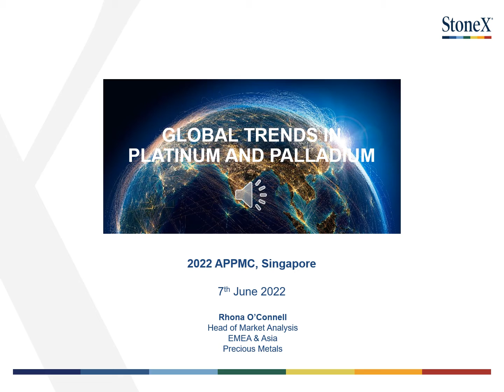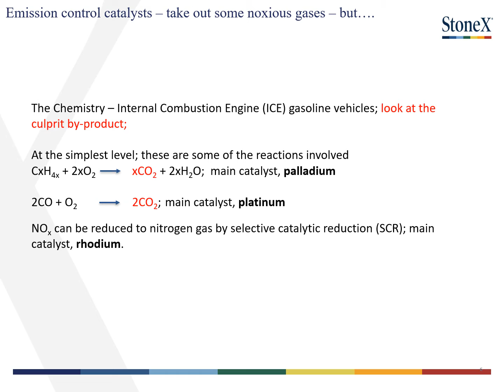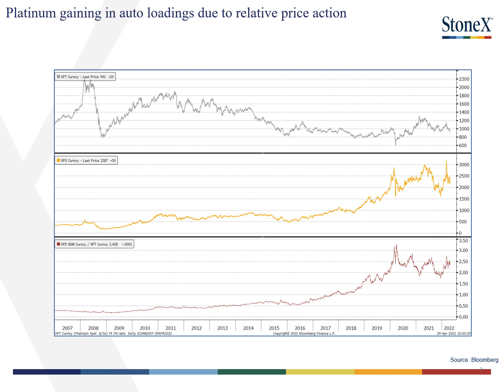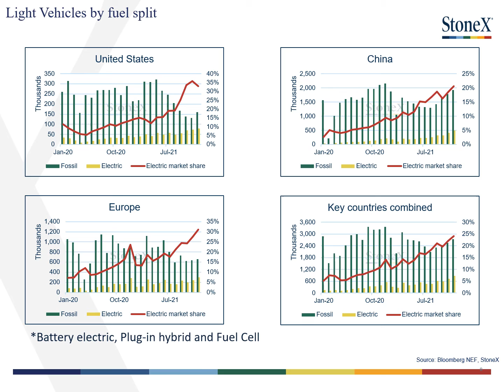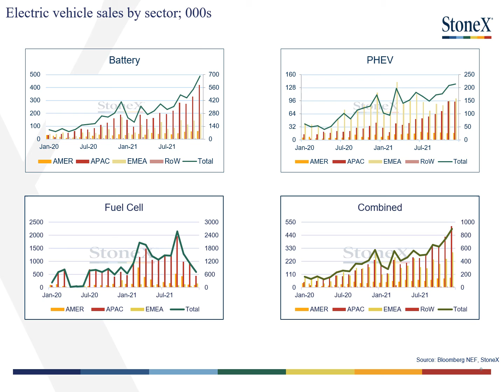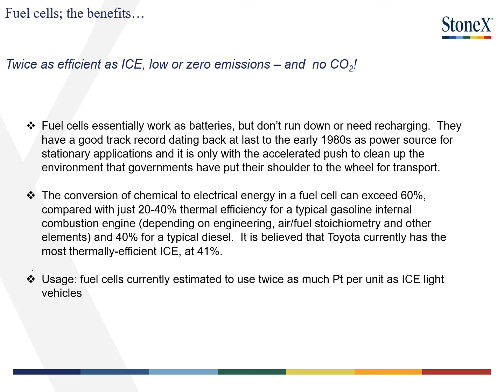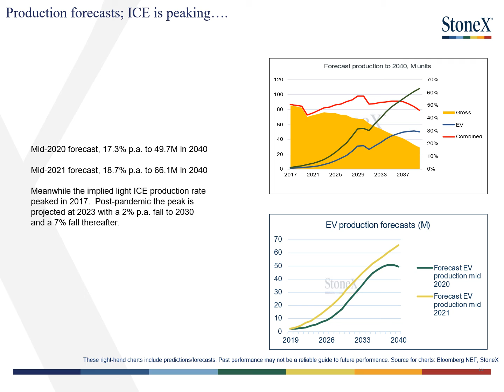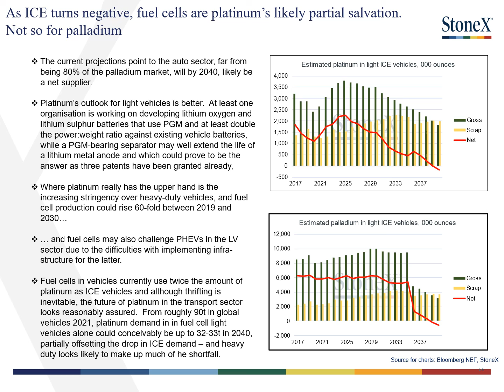Presentation by Ms Rhona O’Connell on Global platinum and palladium market trends